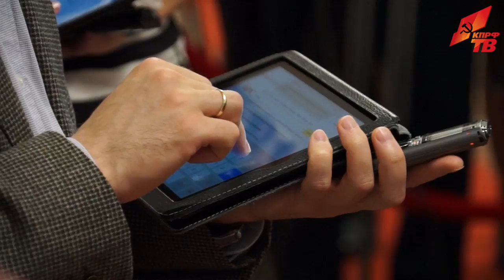«Мы требуем от Молдовы и Украины выполнения условий...»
7 июля, предваряя пленарное заседание в Госдуме, перед журналистами выступил Председатель Комитета ГД по делам Содружества Независимых Государств, евразийской интеграции и связям с соотечественниками Л.И. Калашников. Он рассказал о проекте заявления Госдумы "О негативных тенденциях в развитии ситуации вокруг Приднестровья в связи с действиями Правительства Республики Молдова и властей Украины".